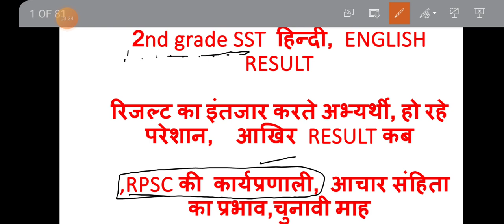RPSC 2ND GRADE RESULT, SST ,ENGLISH, HINDI,RAS 2021 का रिजल्ट जारी, 2nd grade का कब तक सम्भव CUTOFF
Exam rivew
[06/05, 9:17 am] Mahendra Kumawat: राजस्थान की प्रमुख लोकदेवियां सुपरफास्ट रिवीजन BSTC, PTET 2023 के लिए अतिमहत्तवपूर्ण TOPIC,
[08/05, 7:04 pm] Mahendra Kumawat: राजस्थान के प्रमुख शहरों के उपनाम # BSTC, PTET 2023 के लिए अतिमहत्तवपूर्ण TOPIC PREVIOUS YEAR QUEST
[05/07, 10:13 pm] Mahendra Kumawat: PTET2023 ARTS CUTOFF,कितने नंबर वालों को मिल जाएगी कॉलेज, कितने नंबर वालों को करवाने चाहिए काउंसलिंग
[16/07, 7:34 pm] Mahendra Kumawat: राजस्थान के शहरों के उपनाम,raj police, BSTC, SI,RAS, राजस्थान के सभी कॉन्पिटिटिव एग्जाम के लिए MCQ
[17/07, 8:08 pm] Mahendra Kumawat: राजस्थान के प्रमुख व्यक्तियों के उपनाम, RAS,SI POLICE, LDC,BSTC एवं सभी प्रतियोगी परीक्षाओं के लिए
[19/07, 9:04 pm] Mahendra Kumawat: RAJASTHAN GK के 30 अतिमहत्वपूर्ण प्रश्न, MCQ राजस्थान की सभी प्रतियोगी परीक्षाओं के लिए महत्वपूर्ण
[19/07, 9:07 pm] Mahendra Kumawat: संस्कृत विभाग ग्रेड थर्ड वैकेंसी 2023 विज्ञप्ति कब जारी होगी, EXAMकब होगा ,REET CUTOFF पाठ्यक्रम
[19/09, 7:48 pm] Mahendra Kumawat: महात्मा गांधी सेवा प्रेरक भर्ती 2023, 19 SEP.की सुनवाई में क्या हुआ,भर्ती रद्द होगीया जॉइनिंग मिलेगी
[04/10, 4:50 pm] Mahendra Kumawat: महात्मा गांधी सेवा प्रेरक भर्ती 2023, जल्द होगी कोर्ट में सुनवाई, भर्ती से हटेगी रोक, वेतन 10000
[21/10, 4:48 pm] Mahendra Kumawat: 19 0ct को नहीं दिया कोर्ट ने फैसला,30 oct तक कोर्ट की छुट्टियां, अगली सुनवाई कब होगी,  भर्ती रद्द
[21/10, 7:47 pm] Mahendra Kumawat: नायब तहसीलदार भर्ती 2024, जल्द आने वाली है वैकेंसी ,CET से बाहर, पद 225 , योग्यता, आयु , exam पैटर्न
[26/10, 8:14 pm] Mahendra Kumawat: 1STGRADE 2024, 2nd GRADE,3RD GRADE, REET 2024 बहुत जल्द आने वाली नई वेकेंसियां, पदों में होगी वृद्धि
[26/10, 8:37 pm] Mahendra Kumawat: नायब तहसीलदार बंपर भर्ती 2024|| जल्द आने वाली है भर्ती, || POST,|| योग्यता || EXAM पैटर्न संपूर्ण